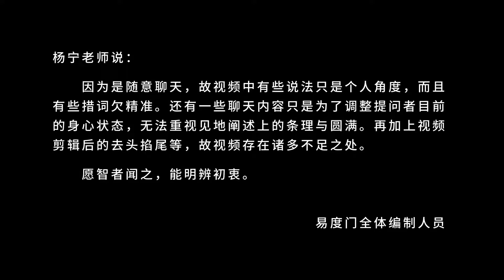此时此刻此地 你一念无明 易度门 聊天室汇辑2016年9月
此时此刻此地　你一念无明
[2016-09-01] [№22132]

易度门 聊天室